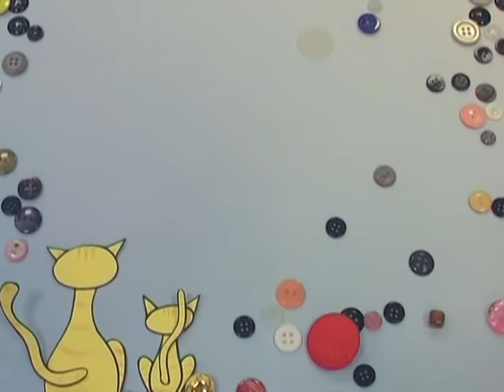My Singapura (Cut-Out Animation)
A short Cut-Out Animation clip produced by CreativeBITS and Yu Neng Primary School.

Please drop us a comment to let us know what you think of the video and of course what would you like to see in the future.

CreativeBITS provides New Media Art Education Programme, which is a series of short courses targeted at students and teachers to trigger their creativity and bring forth their artistic potential. This is achieved through exposure to the technical and aesthetics aspects of new media art. Courses can be customized to cater to the needs of specific groups such as cohort training, CCA, Assembly and special event.